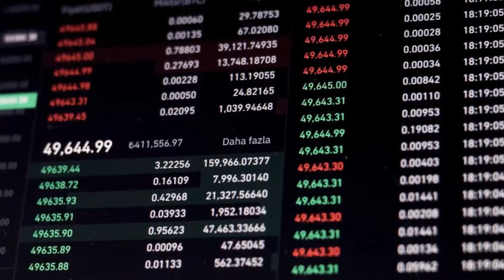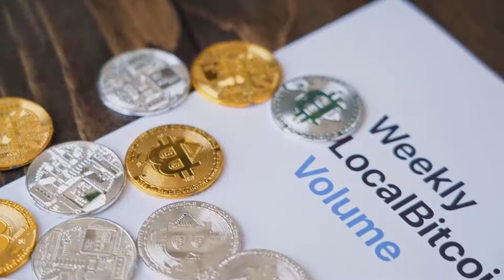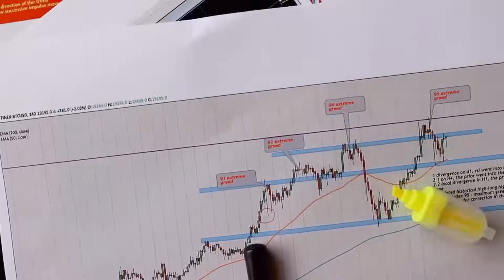YFI WILL MAKE YOU RICH IN 2023?? - YEARN FINANCE Price Prediction & Latest Updates